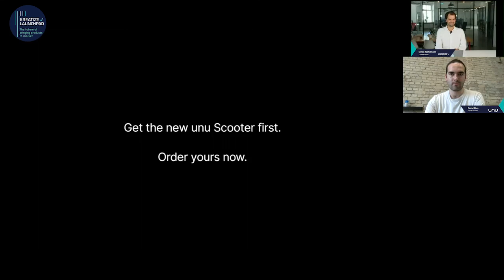Hardware is Hard – unu Motors | Pascal Blum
To round out the first session, we were joined by Pascal Blum, Co-founder and CEO of unu motors, the company behind one of the most exciting electric scooters currently on the market. Blum highlighted the complexity of developing a new product from scratch and needing to follow two distinct product development methodologies—standard automotive development processes and an agile approach to software development. He further emphasized the importance of networking with other hardware startups.

"It is really good to network and get to know other hardware companies," said Blum. He reminded listeners that most hardware startups are facing similar challenges and are not direct competitors.